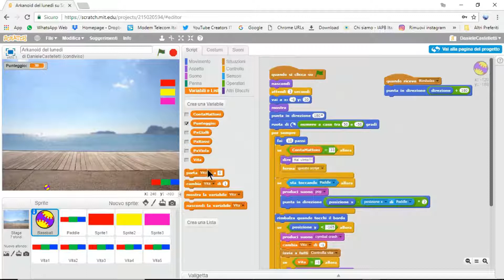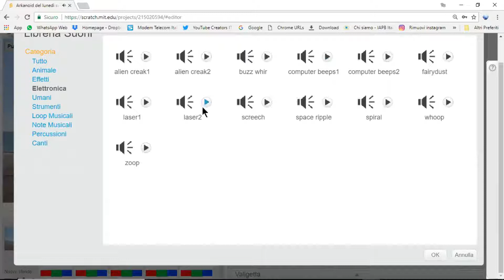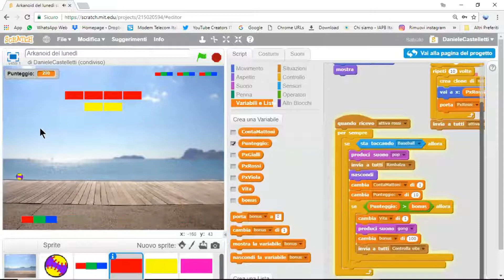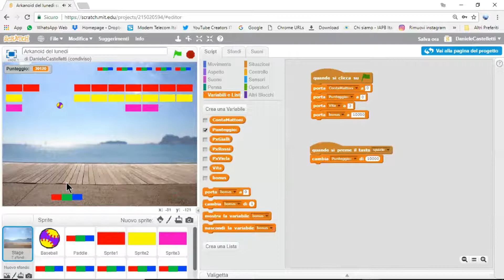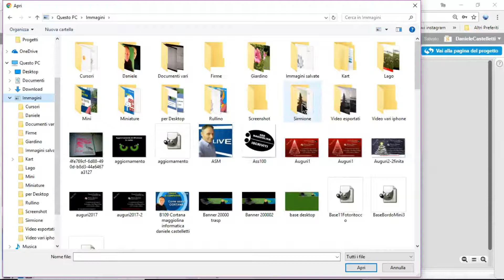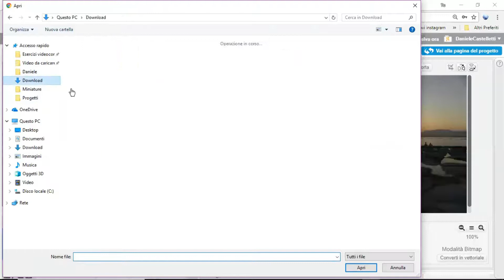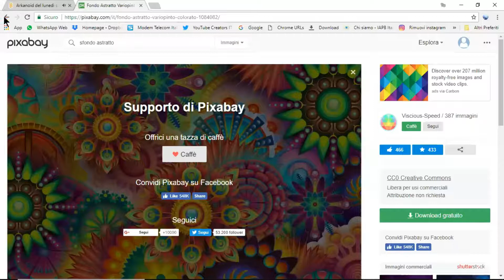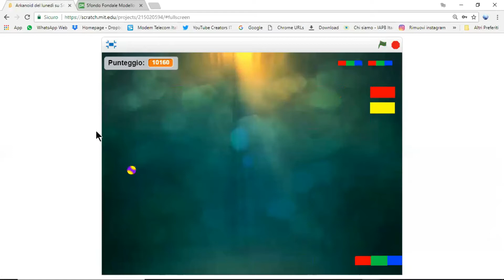#15 Scratch: vite bonus e sfondi | Daniele Castelletti | Maggiolina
#15 Continuiamo a programmare Arkanoid, introducendo la vita bonus al raggiungimento di un determinato punteggio e l'inserimento di sfondi personalizzati.

Programmiamo insieme in video conferenza, tutti i lunedì alle 21.00. Per accedere gratuitamente, ti basterà inviare una e-mail a: riceverai subito il link d'entrata.
Se non hai tempo di partecipare, non preoccuparti troverai qui su YouTube la registrazione di quanto ci siamo detti.
Ti aspetto.